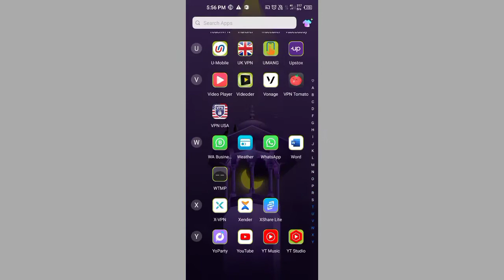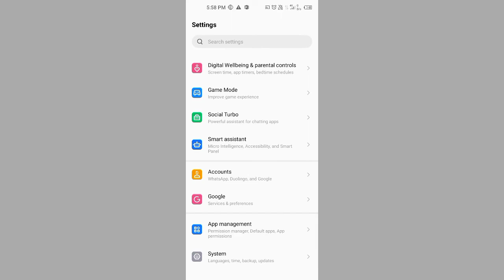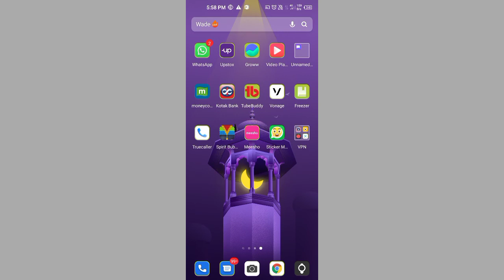phone me automatic screen timeout lock kaise karen,phone me screen lock time kaise kam / jyada karen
phone me automatic screen timeout lock kaise karen, phone me screenlock time kaise kam / jyada karen

phone me automatic screen timeout lock kaise karen,
phone me screen lock time kaise kam / jyada karen,
phone me screen lock time kaise kam karen,
phone me screen lock time kaise kam jyada karen,screen lock time kaise kaise badaye,
screen lock time kaise gataye,
phone me screen lock kaise lagaye,
phone me automatic screen lock kaise lagaye,
screen lock kaise karen, screen on, screen off,
automatic screen lock, automatic screen off, automatic screen on,